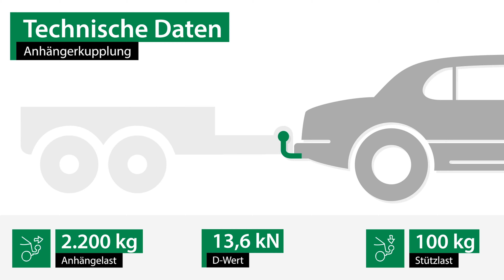Anhängerkupplung MERCEDES-BENZ SPRINTER 2-t Kasten | GDW Komplettsatz + Montage von Rameder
►Anhängerkupplung + Elektrosatz + Montage | MERCEDES-BENZ SPRINTER 2-t Kasten | GDW

Einbau, Montage und Produktvorstellung einer universal Anhängerkupplung inkl. E-Satz für den MERCEDES-BENZ SPRINTER 2-t Kasten . Die vorgestellte AHK abnehmbar von GDW ist bei Rameder erhältlich Das Nachrüsten der Anhängevorrichtung kann optional in einem unserer bundesweit verteilten Montagepoints von uns übernommen werden

Warum sollte ich meine Anhängerkupplung für den MERCEDES-BENZ SPRINTER 2-t Kasten bei Rameder kaufen?
+Bestpreis-Garantie
+Maximaler Kundenservice

Ist die Anhängerkupplung von GDW die richtige für meinen MERCEDES-BENZ SPRINTER 2-t Kasten von MERCEDES-BENZ?